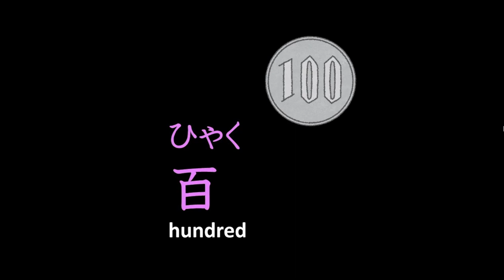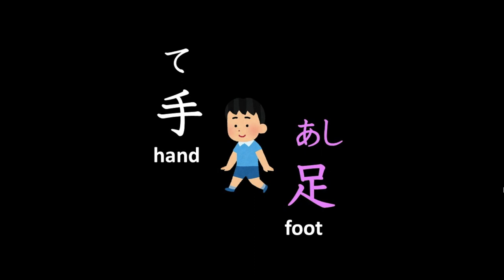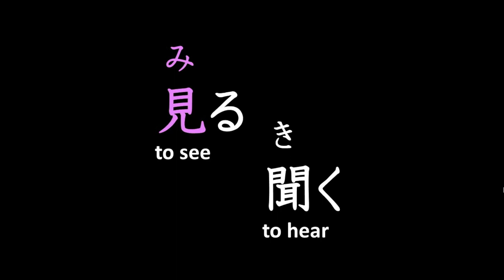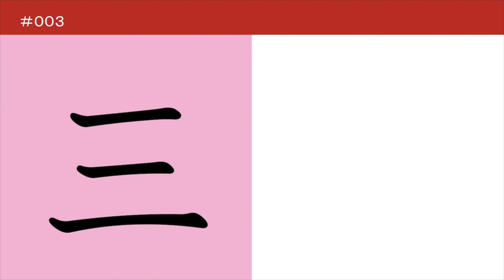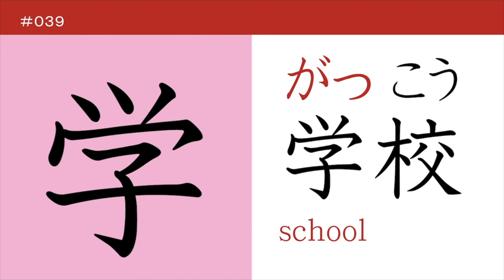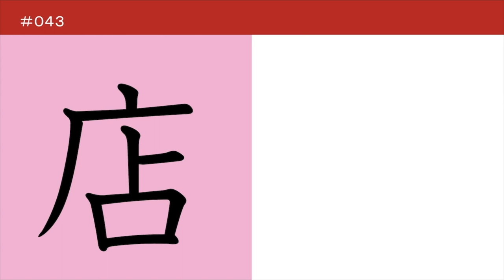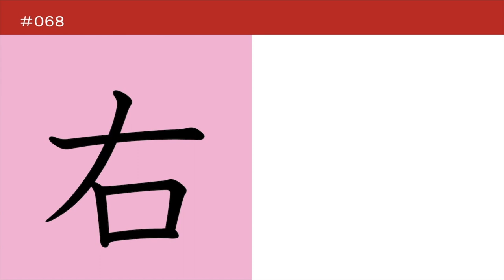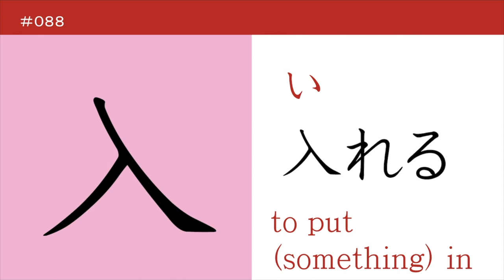JLPT N5 KANJI 100 in 15 minutes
This series is for the people/students who want to learn Japanese.

N5 KANJI 100 audiobook
📙 Google Play